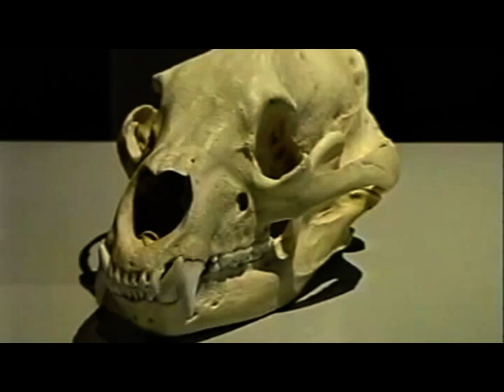Bruine Beer 2020 12 08 De 1 minuutfilm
Bruine Beer (met ondersoorten Kodiakbeer en Grizzly, alias Grizzlybeer)